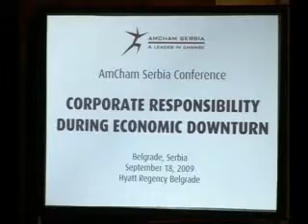19.09.2009 Drustvena odgovornosti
Valjevo, Drustvena odgovornosti